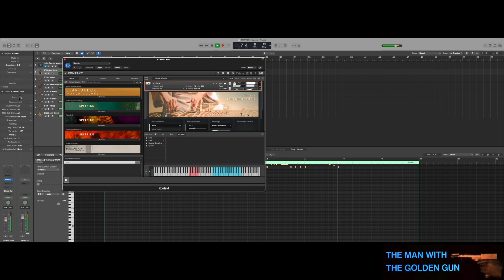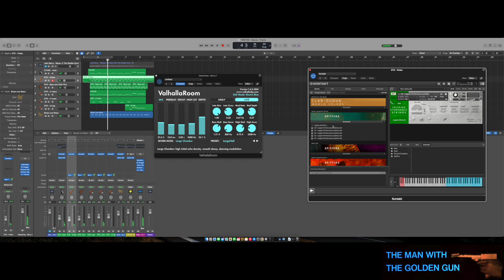The Man With The Golden Gun - Bond To Macau - Extended (2022 re-recording)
This is my extended version of the very cool (and previously unreleased) Bond to Macau piece from The Man With The Golden Gun by John Barry.  To make things interesting, I gave myself 15 minutes to do this cover from start to finish and filmed it.  Then I extended it after the fact.  Not too shabby!

If you like this song / album consider showing your support by purchasing it (or one of my other licensed albums) below!  Thank you!